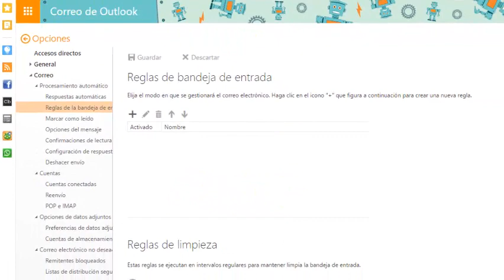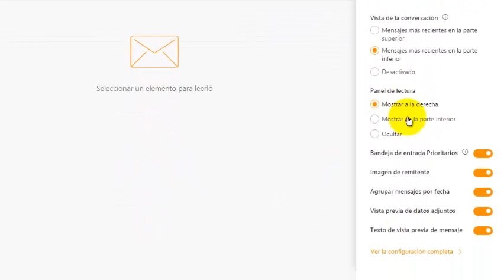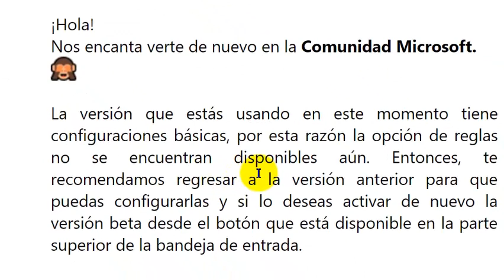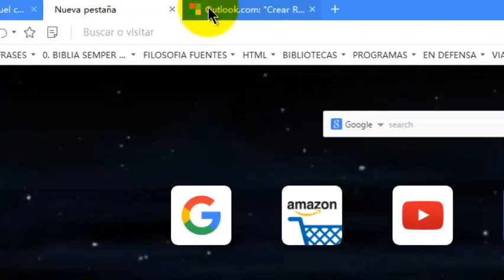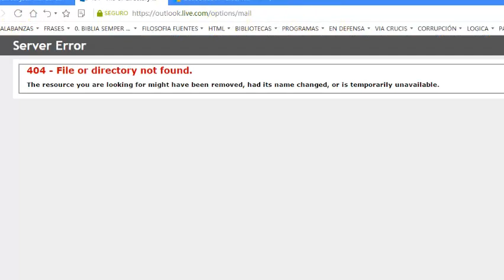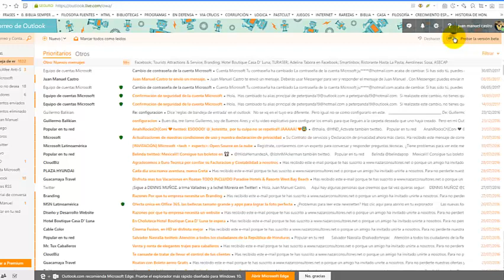FILTROS EN EL OUTLOOK BETA SOLUCIONES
Me habían pedido aclarar cómo hacerlo en la nueva versión, les presento las únicas 2 alternativas que hay por ahora febrero 2018.